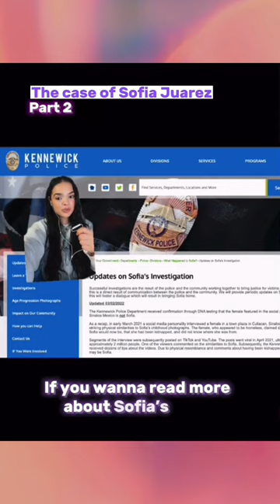She was last seen walking with a man in all black. | Sofia Juarez: P2.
For all the details on this case, watch the full 26-minute video on my

This is the case of Sofia Juarez who went missing after being last seen walking with a man in all black just outside her house.